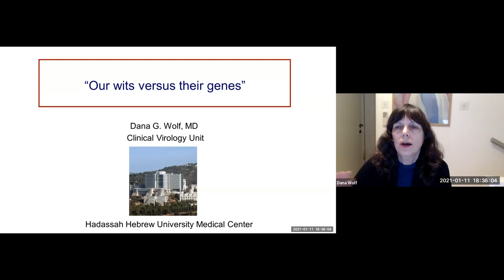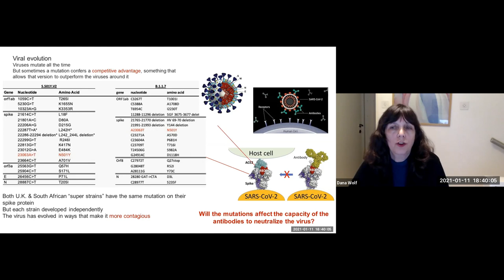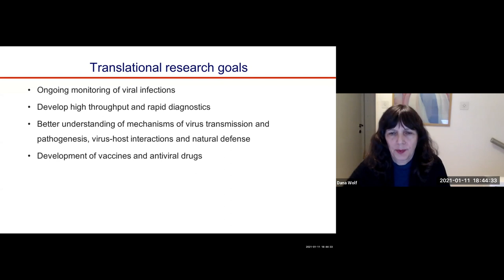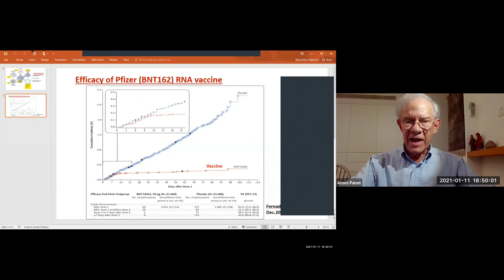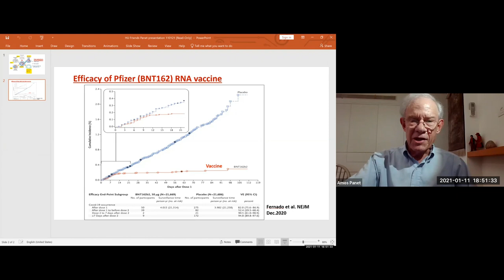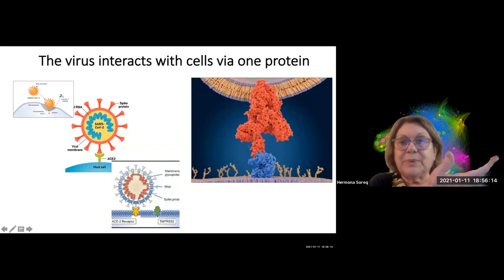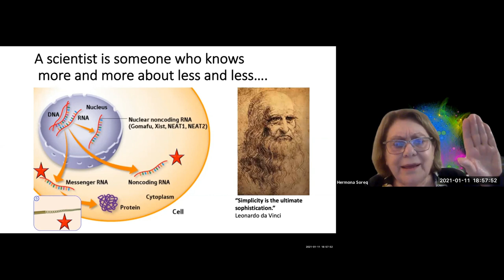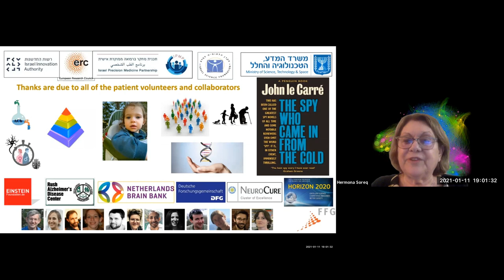The Vaccine: Is The Pandemic Behind Us? Featuring Professors Amos Panet, Hermona Soreq & Dana Wolf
What are the risks of the vaccination? How does it work to fight Covid-19? Why with the vaccine, is there still ongoing Covid-19 research? In this webinar Hebrew University Professors Amos Panet, Hermona Soreq and Dana Wolf leverage their knowledge in biotechnology, virology, RNA research and clinical expertise to explain the implications of the vaccine on the pandemic, how it works, and why research is still crucial. This webinar was moderatated by Hebrew University Vice President and Director General Yishai Fraenkel.